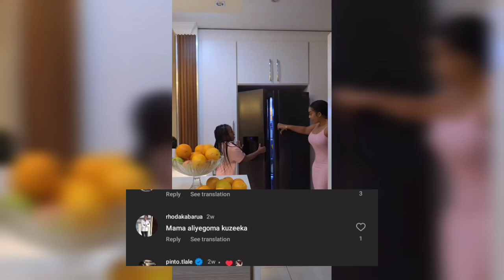ZARI AZUA BALAA MTANDAONI AMEGOMA KUZEEKA KABISA MASHABIKI WASHANGAA VICHUPI